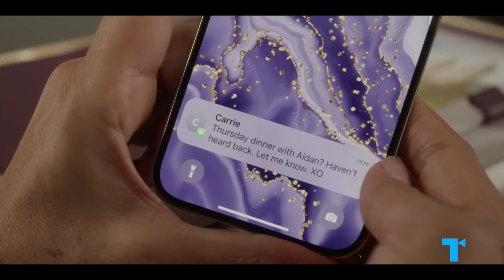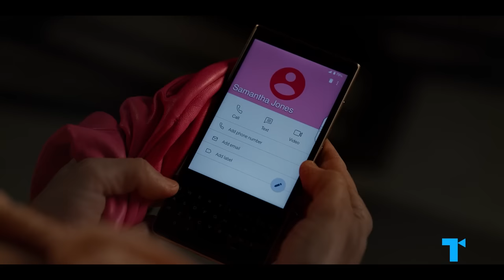And Just Like That's 'New Samantha' - Why It Does & Doesn't Work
Samantha Jones literally put the sex in Sex and the City and brought a special, irreplaceable spark to the show. So when it came time to create the reboot And Just Like That, and Samantha actress Kim Cattrall turned the role down, the showrunners knew they had a problem. Over the reboot’s two seasons, there have been a few contenders trying to provide the sensuality, confidence, and fabulousness that the show was missing without Sam. So here are the characters that come the closest to filling her stilettos and the one that might actually have a chance at bringing the sparkle back to the show (even if no one can ever truly replace Samantha Jones.)

CHAPTERS
00:00 Why was Samantha's role so important?
00:48 The AJLT contenders to match Sam
04:40 The closest Samantha match is...
09:43 Where this matchup doesn't line up
11:08 What makes Samantha irreplaceable

CREDITS
Executive Producers: Debra Minoff & Susannah McCullough
Chief Creative Director: Susannah McCullough
Associate Producer: Tyler Allen
Writer: Mariette Dorobis & Jessica Babineaux
Narrator: Charly Bivona
Video Editor: Dan Wolff